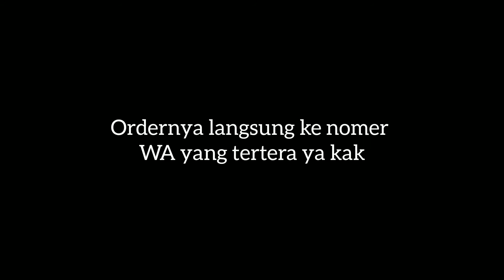Kapsul Herbal Untuk Haid dan Keputihan Herba V | WA 08112784995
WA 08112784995